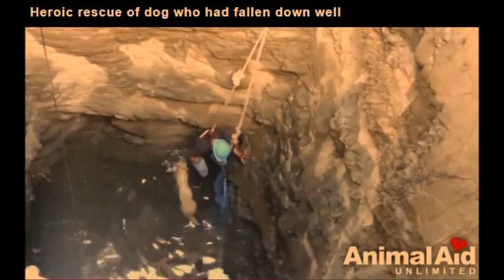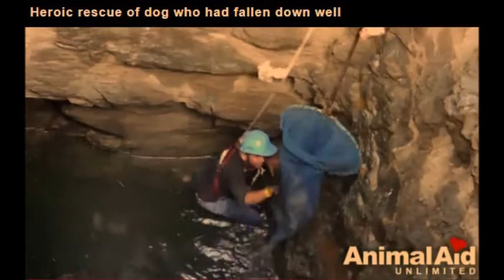Incredible rescue to save drowning dog at the bottom of a well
GRIPPING scenes of a dog being rescued while it struggles to survive at the bottom of a well are bringing tears to the eyes of animal lovers around the world.

By STUART WINTER

More than 3 million people have watched the tense footage as the terrified dog slowly clambers on to slippery rocks in a despairing attempt to stay alive.

With only minutes to spare, a brave animal rescuer puts on a hard-hat, rigs up safety harness and lowers himself 70ft into the murky waters to save the petrified animal.